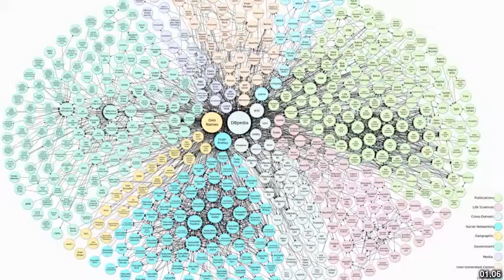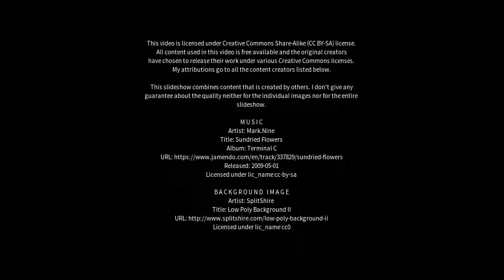Best places to visit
Best places to visit - Lod (Israel) Best places to visit - Slideshows from all over the world - City trips, nature pictures, etc.